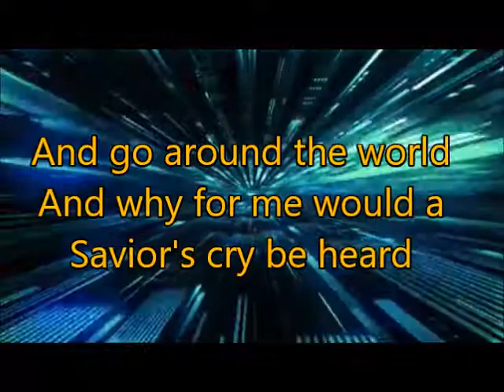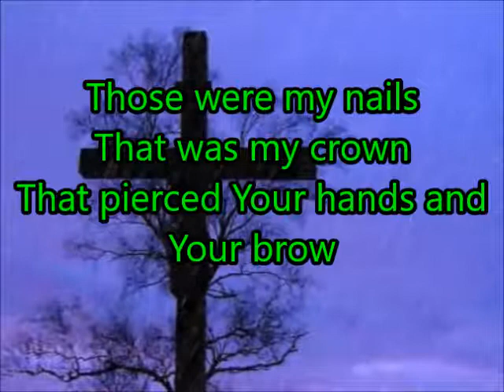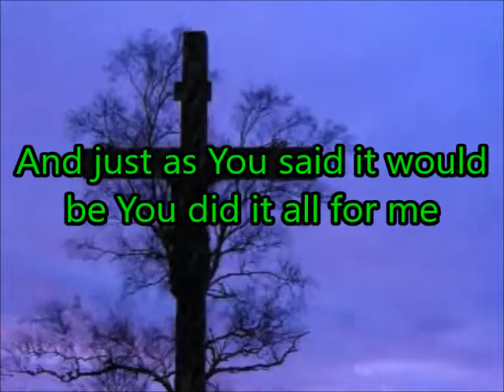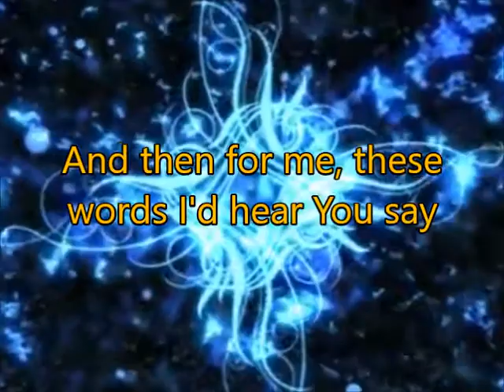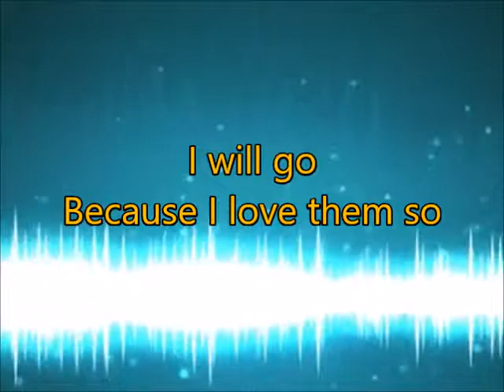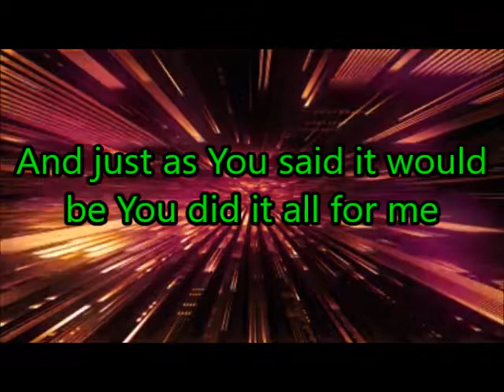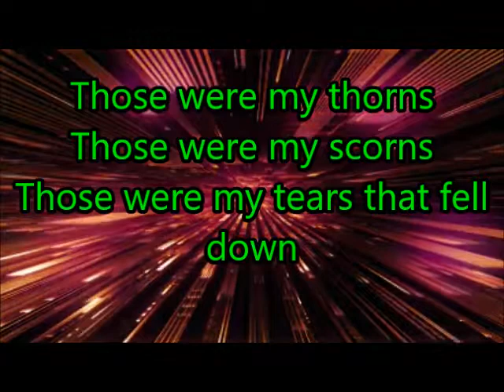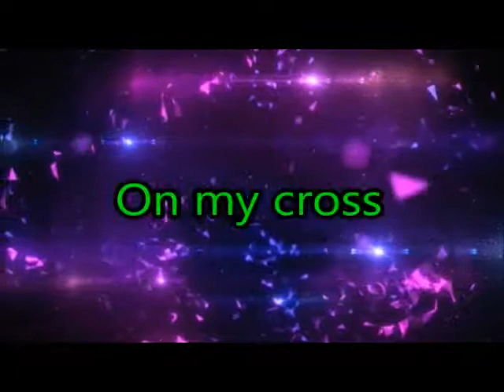FFH On My Cross